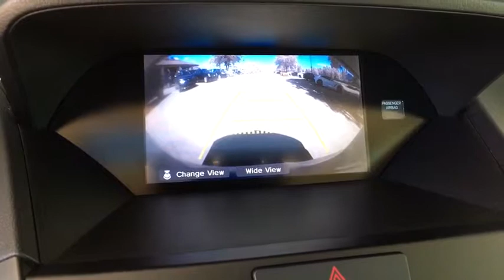2014 Acura RDX Broomfield, Arvada, Thornton, Boulder, Longmont, Ft. Collins, CO PGB00017A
White Diamond Pearl U 2014 Acura RDX available in Broomfield, Colorado at Century 1 Chevrolet. Servicing the Arvada, Thornton, Boulder, Longmont, Ft. Collins, CO area.

Priced below KBB Fair Purchase Price! Odometer is 7347 miles below market average!brClean CARFAX.brbrbr2014 Acura RDX Technology Package w/Technology Package White 3.5L V6 SOHC i-VTEC 24V AWD 6-Speed Automatic